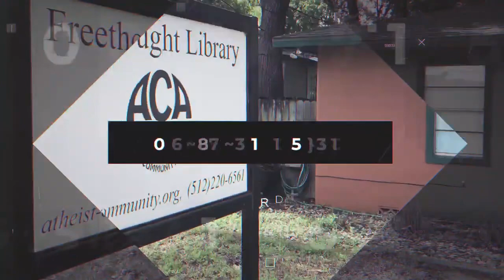Intro, Announcements & Surprises | Talk Heathen 05.20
Talk Heathen 05.20 for May 16, 2021 with Kenneth and Johnny.

Facebook.com/talkheathen

Reddit.com/r/talkheathen

NOTES